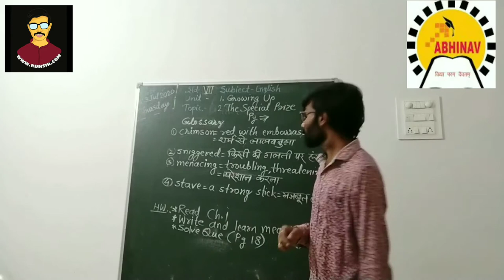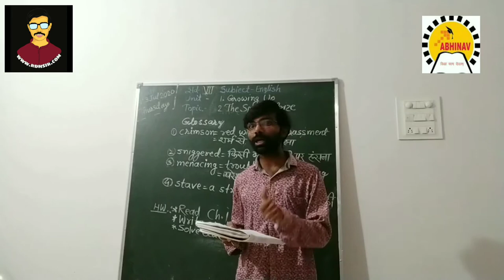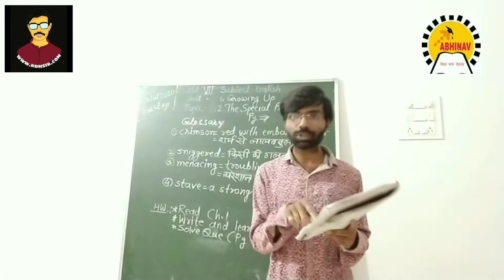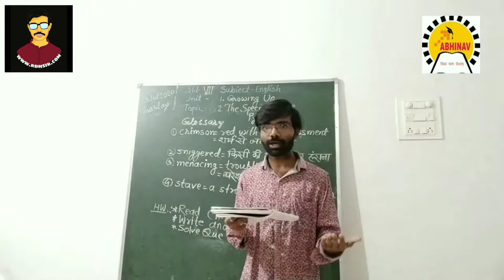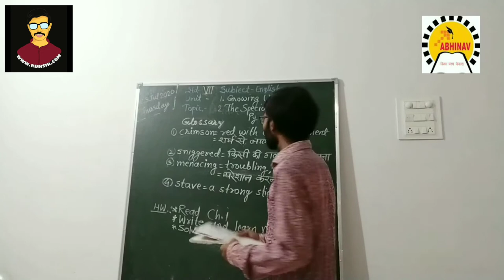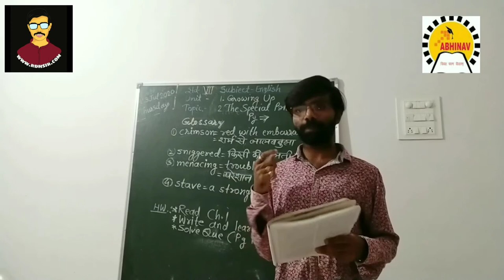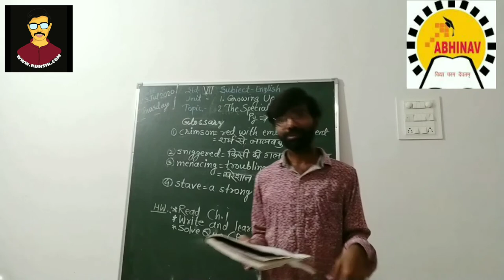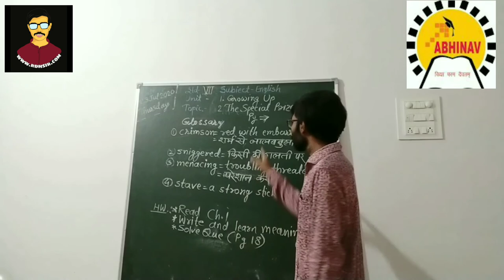The Special Prize by Anant Dev Sharma / Dr. Birendra Nath Dutta (Class 7 English) (हिन्दी मे) Part 2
Std: 7th । Subject: English
Cordova's TREASURES OF ENGLISH
Unit 1: Growing Up
Section 2: The Special Prize
Author: Anant Dev Sharma (Translated from Assamese by Birendra Nath Dutta)
Chapter Video No.: 02 (Page No. 17-18)
Total Video: 02
Date: 23 July 2020 (Thursday) / 02 July 2021

All Videos of THE SPECIAL PRIZE

Regards
RAJESH D. HAJARE
1) This video was first published in the WhatsApp group of Abhinav Vidya Mandir Rondha's Std 7th.

2) All images used in this video may or may not be a copyright property of their respective honours and Admin of this YouTube channel DOES NOT CLAIM rights on any such image/images; All such images are used for educational purpose under FAIR USE Policy.